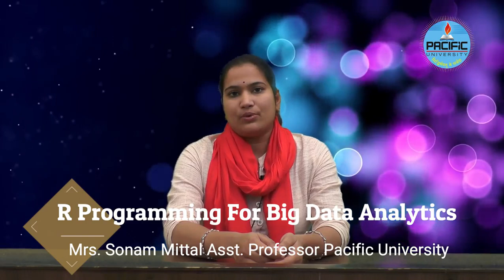R Programming | Data Analytics Using R | R Programming for Data Science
Being completely dependent on Artificial intelligence for our various tasks. The new generation programming language is introduced as R Programming. The job opportunity for students pursuing R programming is very vast. Students can choose to become data scientist, data analysis, data architecture, business analyst and more. This skill demand in the market is for 2 million professionals. You should master this most chosen R programming language. After acquiring knowledge in this you will get the highest paying job and a decent salary in your career. There are thousands of programmes into R programming language which are completely free for our students.
Therefore you must join the Pacific University of Udaipur to learn and build your successful career in the programming sector.